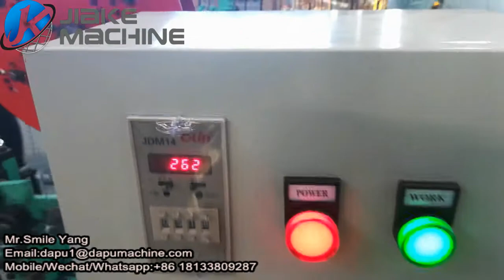CS-C Barbed Wire Machine (Hot Sale)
The usage of the finihed product:

This barbed wire is widely used for safety protection function, in playgroune fence, libestock feeding or national boarder, in national defense, agriculture, animal husbandry, expressway.

The parameters of this machine:
Model:    CS-C                                                                                     Main drive shaft speed : 355 r/min
Strand wire diameter 1.6-2.8 mm                                                  Barb wire diameter : 1.6-2.8 mm
Barb pitch: 4”, 5”, 6” Inch                                                                  Twisted number: 7
Raw material : Galvanized steel wire or PVC coated wire.         Motor power:    2.2 KW
Production : 40kg/h,  16.5 meters/minute                                  Total weight: 1000 KG
Dimension  mm 3100×1000×1150

Advantage of the machine:
1. Manually installation, easy to set up.
2.Steelk cover on driving shaft for safety operation
3. Saving materials and high capacity.
4. Counter to count the number of barbs and calculate length of barbed wire.
5. Button switches ad leveler tostart and stop machine easily.
6. Quick and easy roll extraction from the machine
7. Guiding system to avoid wire snarls.

barbed wire machine, CS-C barbed wire machine, widely used barbed wire making machine, double reverse twist barbed wire machine.
máquina de alambre de púas, máquina de alambre de púas CS-C, máquina de fabricación de alambre de púas ampliamente utilizada, máquina de alambre de púas de doble torsión inversa.
máquina de arame farpado, máquina de arame farpado CS-C, máquina para fabricação de arame farpado amplamente utilizada, máquina de arame farpado de dupla torção reversa.
machine de fil de fer barbelé, machine de fil de fer barbelé CS-C, machine de fabrication de fil de fer barbelé largement utilisée, machine de fil de fer barbelé à double torsion inverse.
Машина для изготовления колючей проволоки, машина для изготовления колючей проволоки CS-C, широко используемая машина для изготовления колючей проволоки, машина для изготовления колючей проволоки с двойным обратным скручиванием.
آلة الأسلاك الشائكة ، آلة الأسلاك الشائكة CS-C ، آلة تصنيع الأسلاك الشائكة المستخدمة على نطاق واسع ، آلة الأسلاك الشائكة المزدوجة العكسية.